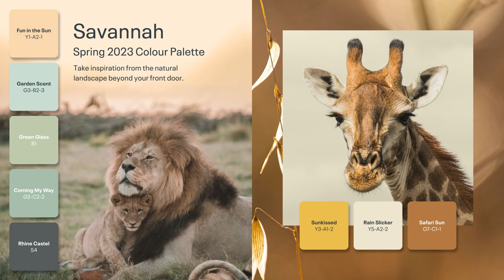Plascon 2023 Colour Forecast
Plascon’s 2023 Colour Forecast is a smorgasbord of delightful hues.
Taking inspiration from nature in line with international trends, each season has it’s own unique colour story: Homegrown Summer, Drift Autumn, Graphic Winter and Savannah Spring.
There is something for everybody here and we cannot wait to unpack these colours throughout the year, so watch this space!
All these colours are tintable in the Plascon product of your choice,  available at Plascon Paint Expert stores nationwide.
or shop via our online store. Ts&Cs apply. E&OE.